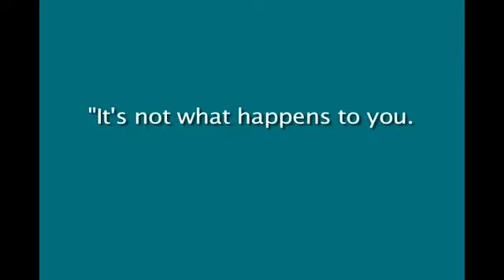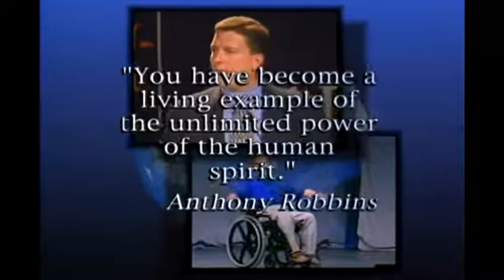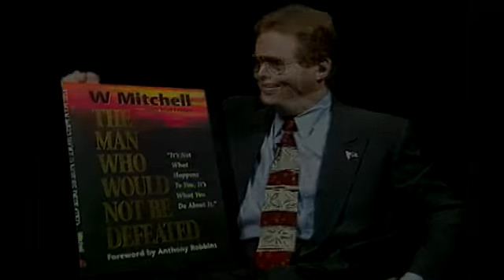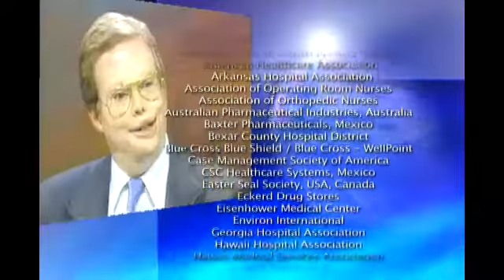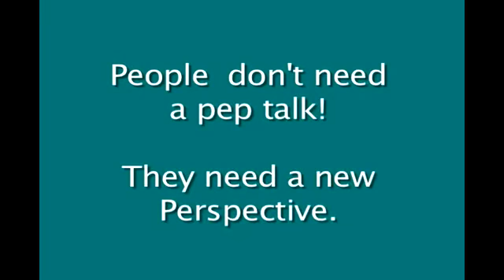W Mitchell, CSP, CPAE- Video Brochure 2012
Triumphant victor of two devastating accidents who proves that unexpected changes can become exciting new starting points. Have W Mitchell speak at your next event.